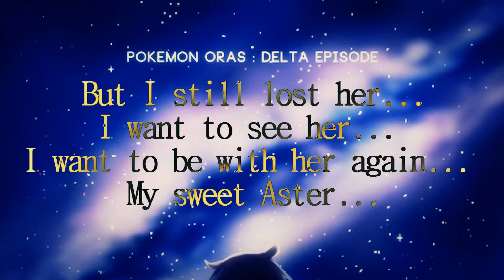- H a p p y - Multifandom MEP Part 5&13 [Emma&Zinnia] STILL OPEN